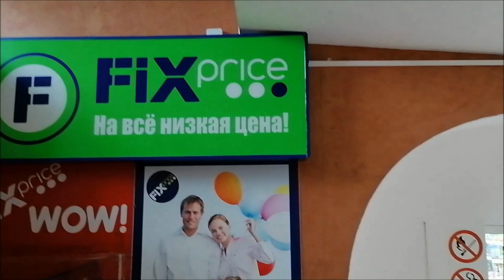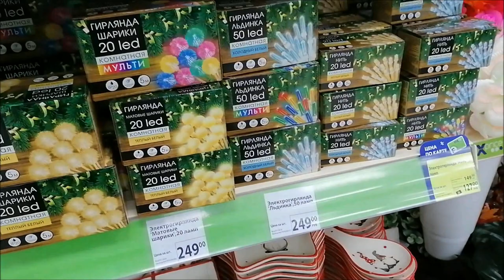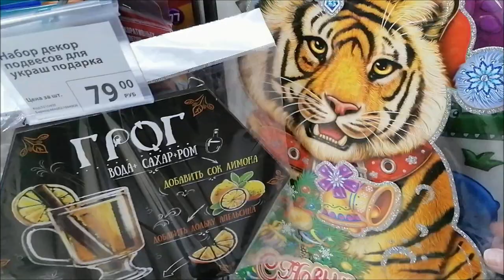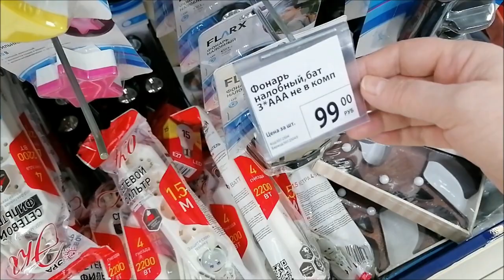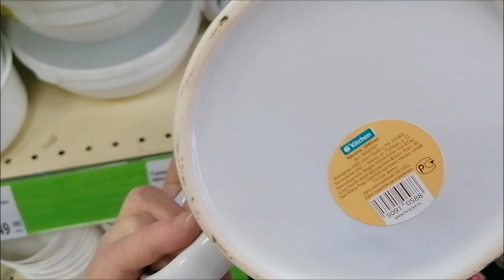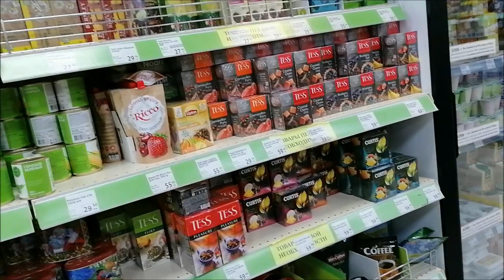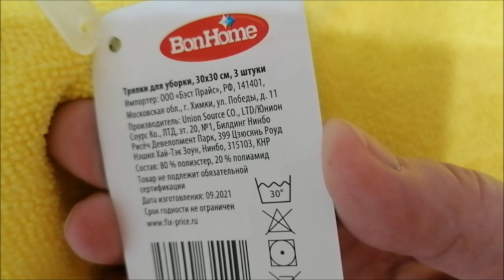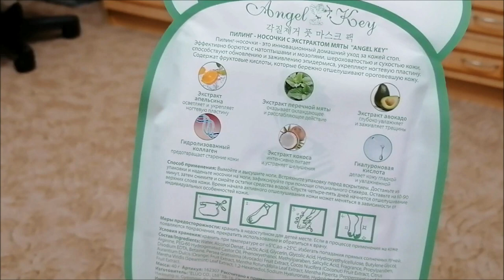Новогодний Фикс прайс, новинки, покупки, обзор полок